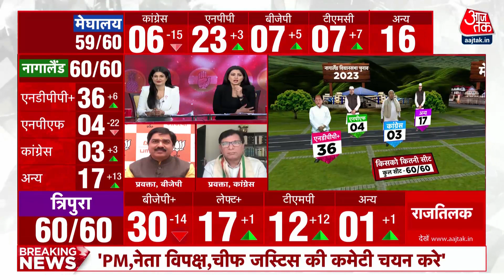Assembly Election Result Update: नई पार्टी टिपरा मोथा का अच्छा प्रदर्शन | Latest News | BJP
पूर्वोत्तर के तीन राज्यों त्रिपुरा, मेघालय और नगालैंड में आज नतीजे आ रहे हैं. वोटों की गिनती जारी है. शुरुआती रुझानों में त्रिपुरा में बीजेपी ने आसानी से बहुमत हासिल कर लिया है. वहीं, नगालैंड में बीजेपी के गठबंधन वाली एनडीपीपी आगे चल रही है. वहीं, मेघालय में मौजूदा सीएम कोनराड संगमा की पार्टी एनपीपी आगे चल रही है. तीनों राज्यों में 60-60 सीटें हैं. त्रिपुरा में 16 फरवरी को तो नगालैंड और मेघालय में 27 फरवरी को चुनाव हुए थे. अभी त्रिपुरा में बीजेपी की सरकार है, जबकि नगालैंड में बीजेपी के गठबंधन वाली नेशनलिस्ट डेमोक्रेटिक प्रोग्रेसिव पार्टी (एनडीपीपी) और मेघालय में नेशनल पीपुल्स पार्टी (एनपीपी) की सरकार है.